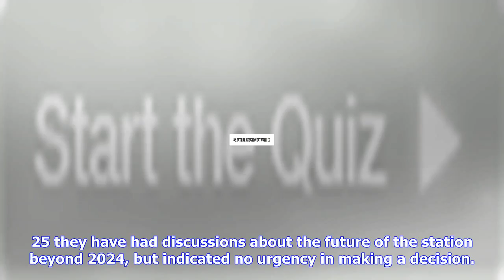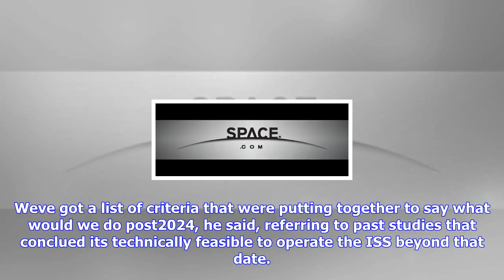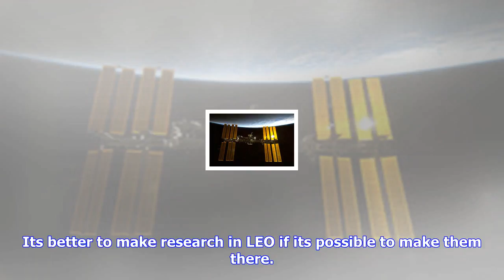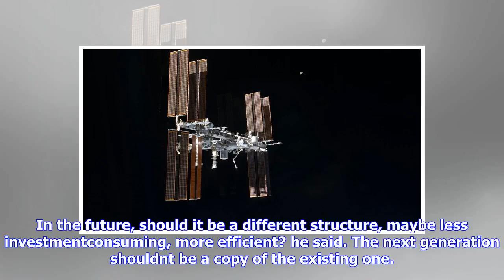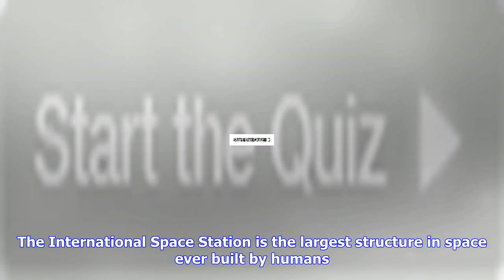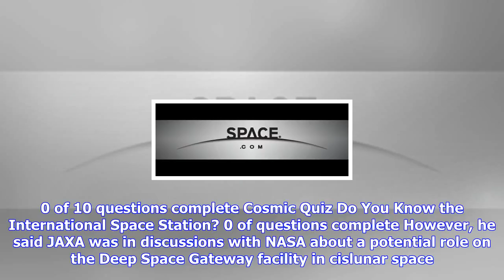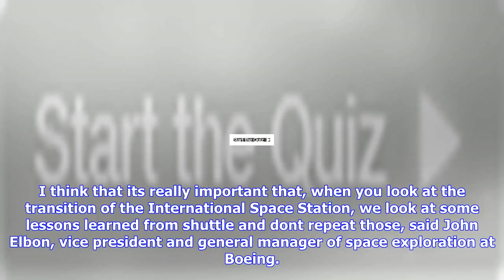Breaking News | International partners in no rush regarding future of space station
International partners in no rush regarding future of space station

The partner agencies of the ISS program said Sept. 25 they were in no rush to decide on the stations...